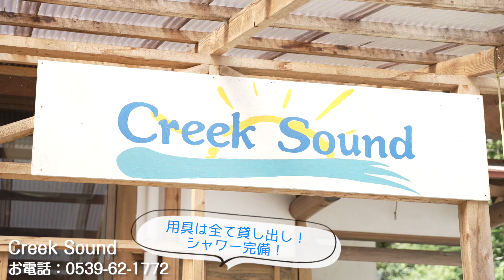【静岡県/浜松観光】浜松市天竜区 天然の絶叫アトラクション！キャニオニング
今回は、大久保結奈・高橋郁希・新メンバーの溝垣杏奈の３人が、キャニオニングを体験！！
こんなにスリル満点で非日常な体験が浜松市天竜区でできるなんて・・

今回体験したのは、クリークサウンド のうきうきコース。
ご予約はお電話から♪

【ジェンヌちゃんねるチャンネル】
浜松市・湖西市・浜名湖の観光や食、体験、魅力スポットなどを発信する女性情報発信チーム「海の湖HAMANAジェンヌ」。
１２名のメンバーが浜松・浜名湖地域を地元ならではの目線で紹介します。